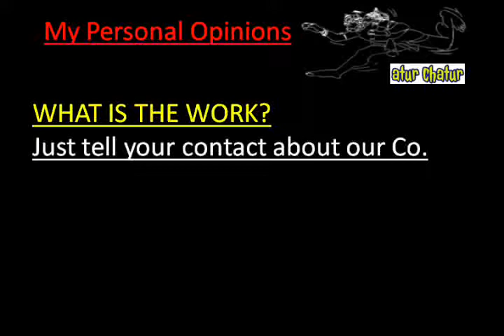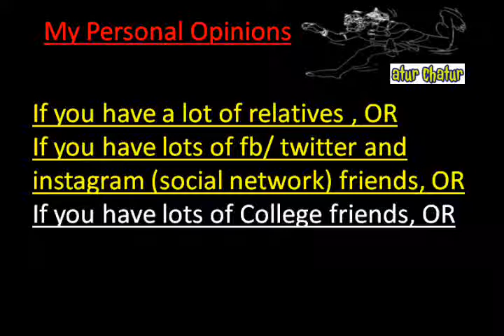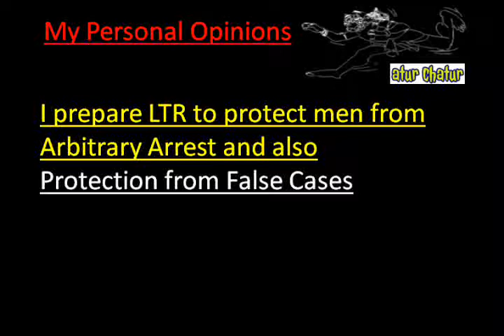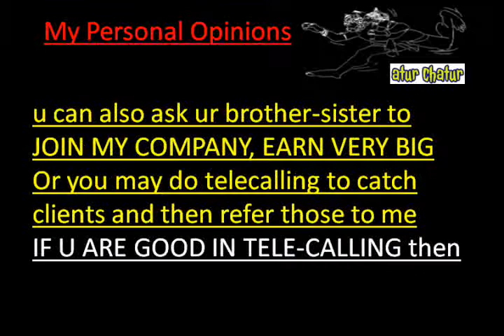मेरी कंपनी में काम करो और घर बैठे 10,000 महीना कमाओ Dorset Work from Home Job